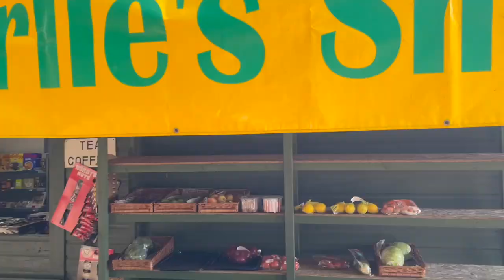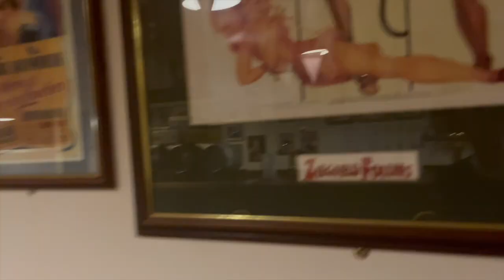Twinwood Festival 2024 (1940's Adventure)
Our first festival together and my first one in 15 years